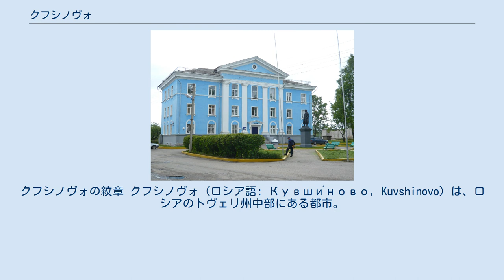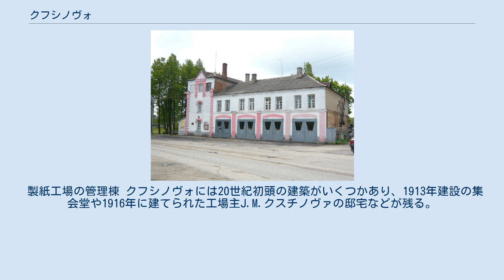クフシノヴォ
クフシノヴォの紋章 クフシノヴォ（ロシア語: Кувши́ново, Kuvshinovo）は、ロシアのトヴェリ州中部にある都市。
州都トヴェリからは西へ133km。
人口は2002年全ロシア国勢調査で 11,276人（1989年調査では12.400人）。
 クフシノヴォはヴァルダイ丘陵にあり、トヴェリからトルジョークを経てオスタシコフに至る道の途中にある。
トヴェルツァ川支流のオスガ川が街を流れる。
また1928年に開通したトルジョーク-ソブラゴ間の鉄道も通る。
 クフシノヴォの古い消防署 1624年の記録にはカメンスコエという村がこの地にあったことが出ている。
1829年、カメンスコエ村に W.P.ムシン＝プーシキン伯爵が製紙工場を作り、1870年代初頭に実業家のM.クフシノフが工場を買収した。
1910年、この地に鉄道が伸びたが、クフシノフ工場の所有者で地主でもあるクフシノフ家から、駅はクフシノヴォと名付けられた。
クフシノヴォ駅の周辺にできた集落が大きくなりカメンスコエの村とひとつになった。
1938年にはカメンスコエ村はカメンカ市となった。
 1963年、カメンカ地区は解体しトルジョークスキー地区の一部となったが1965年に元に戻された。
この際、カメンカ市は、同名の町がロシアに多数あるという理由から、クフシノヴォ駅にちなみクフシノヴォ市と改名された。
ロシア革命以前の実業家にちなんだ地名がソビエト時代になって採用されるのは異例だが、スイレンを意味するクフシンカ（Кувшинка）から「スイレンの町」という意味にも解釈できるこの名になった。
市の紋章にもスイレンが描かれている。
 製紙工場の管理棟 クフシノヴォには20世紀初頭の建築がいくつかあり、1913年建設の集会堂や1916年に建てられた工場主J.M.クスチノヴァの邸宅などが残る。
 近隣のプリャムチノ村には、邸宅・聖堂・庭園などを備えたバクーニン家の地所が残る。
革命家でアナキストのミハイル・バクーニン（1814年-1876年）はこの村で生まれている。
 クフシコヴォには製紙工場と段ボール工場があるほか、製材工場なども立地する。